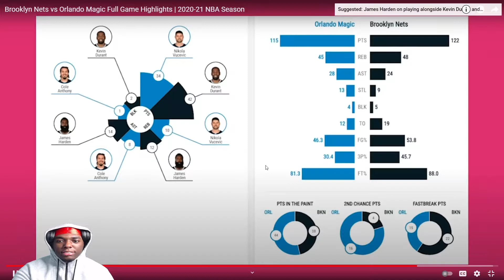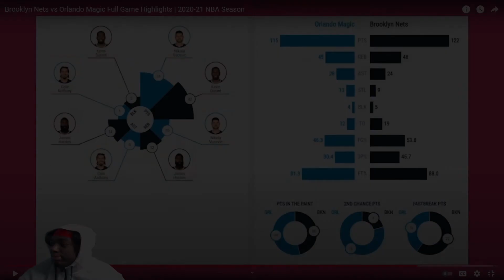THE NBA IS RIGGED!!- Brooklyn Nets vs Orlando Magic Full Game Highlights Reaction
NAH ADAM SILVER I'm ON YO AHH BRUH HOW YOU LET THIS HAPPEN! DAVID STERN WOULD NEVER